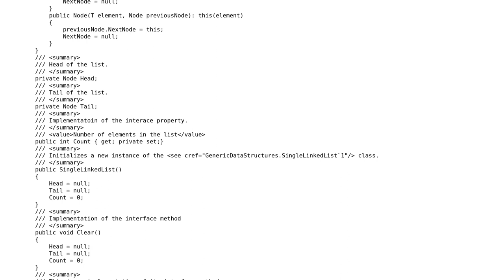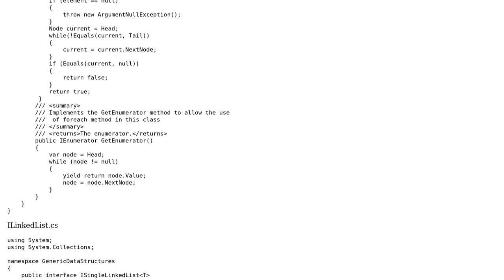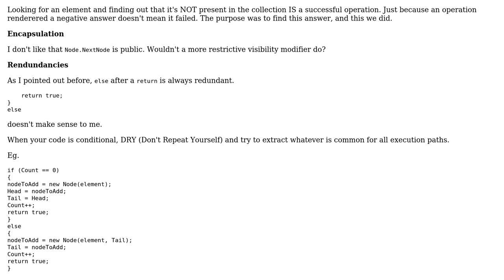Code Review: Generic Implementation of A Linked List in C#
With thanks & praise to God, and with thanks to the many people who have made this project possible! | Content (except music & images) licensed under CC BY-SA | Music | Images & others | With thanks to user Nate user Konrad Morawski and the Stack Exchange Network Trademarks are property of their respective owners. You are responsible for your own actions.